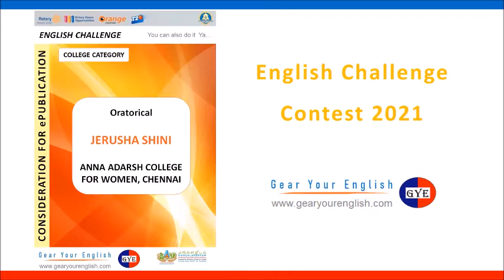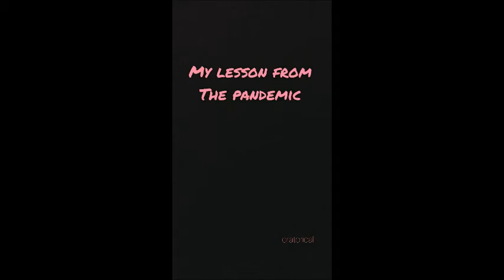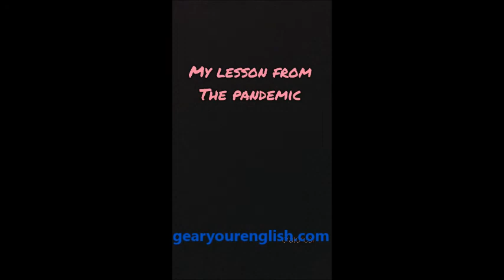English Challenge 2021 CL ePub1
English Challenge 2021 - College Category - JERUSHA SHINI, Anna Adarsh College for Women, Chennai.